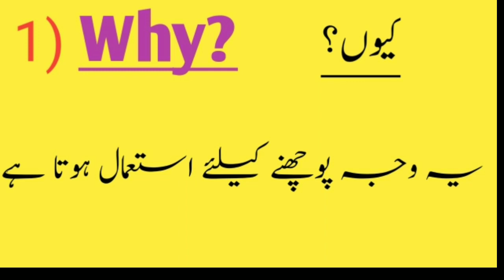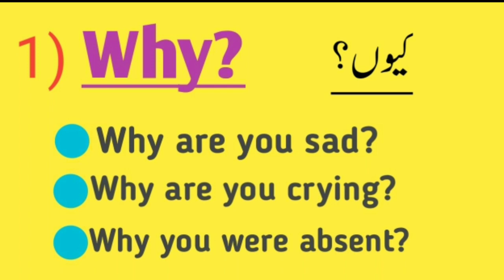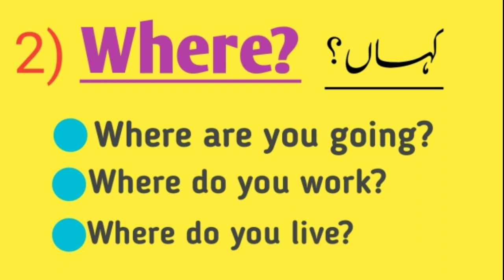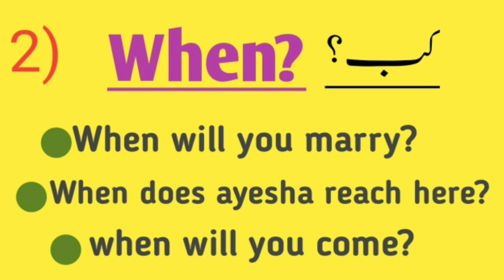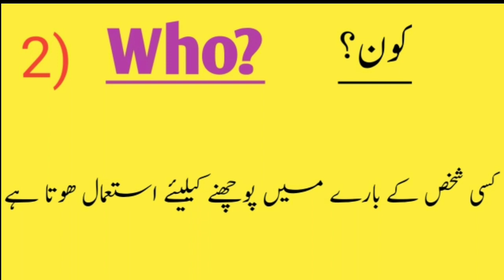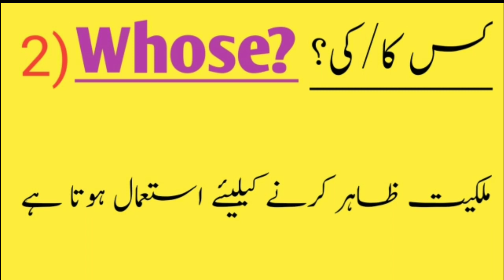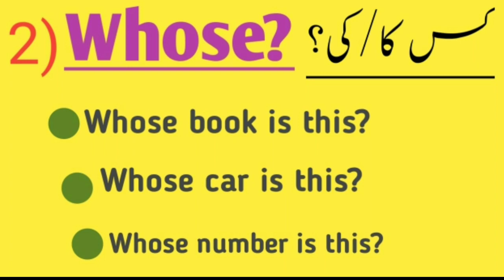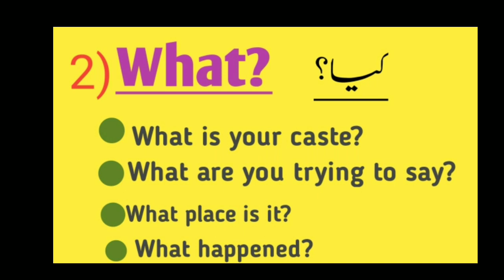WH Question Words || Use of Whose,When,Where,Why,What and Who with Examples.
Eduzist is an English Learning Channel here we teach you English Vocabulary, Grammar and Spoken English Course.
Wh words are used to ask WH questions